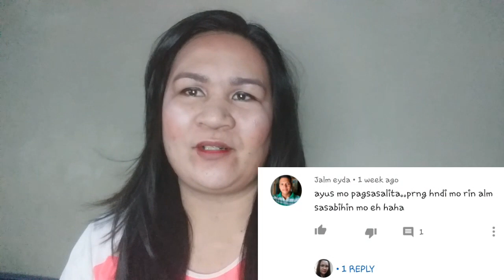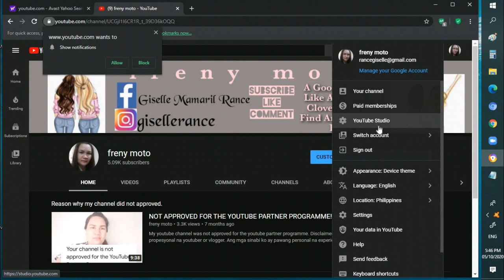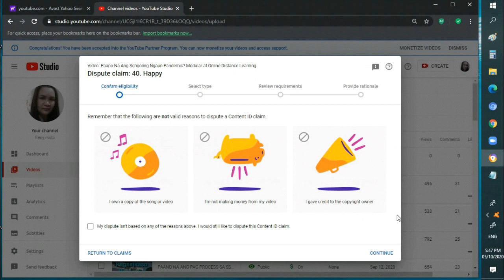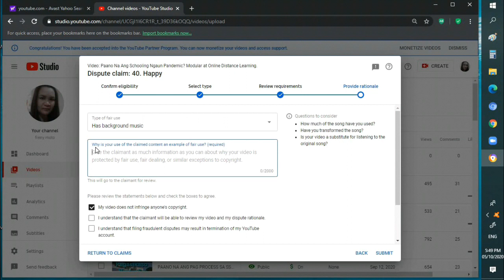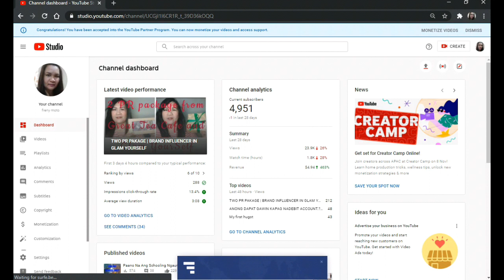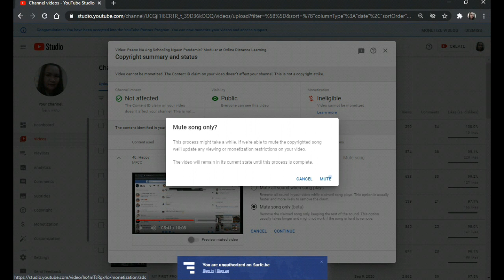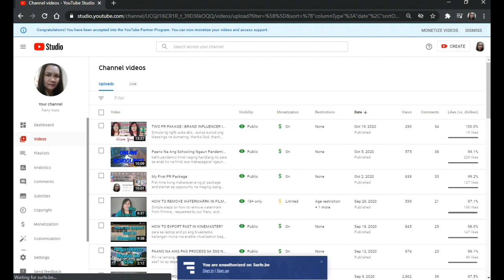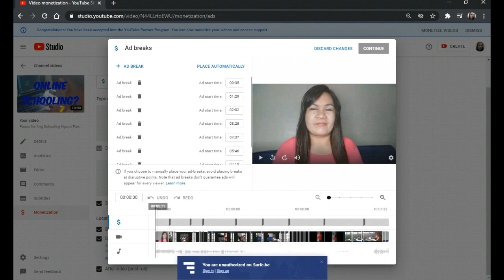HOW TO REMOVE COPYRIGHT CLAIM ON YOUR YOUTUBE CHANNEL 2020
kahit alam ko na kung paano makaiwas sa copyright claim ay ngkaroon pa rin ako kahit monetize na yung channel ko. alamin kung paano ko natanggal ang copyright claim at paano aayusi ang settings pra mkaiwas sa copy right claim?